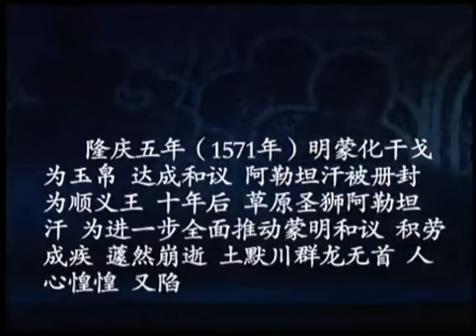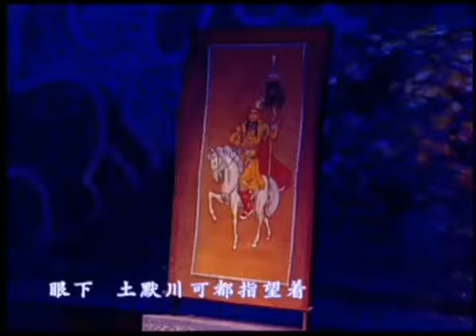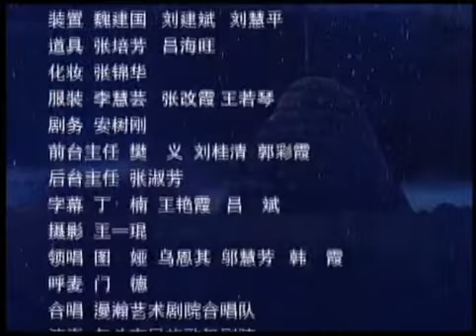Manhan opera (漫瀚剧) "The Daughter of Chilechuan" (《敕勒川的女儿》)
Manhan opera (漫瀚剧) "The Daughter of Chilechuan"  (《敕勒川的女儿》) by Bao Tou Shi Manhan Art Theatre (包头市漫瀚艺术剧院)

This play is adapted from historical records with appropriate dramatisation, retelling the story of the legendary Erketü Qatun, who pushed for a trade agreement with the Ming empire, promoting peace and stability of the Mongolian Tümed for 60 years.